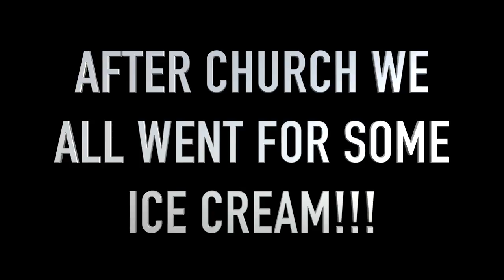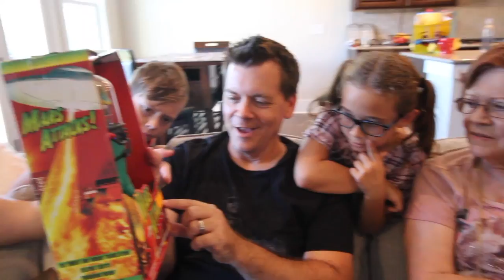JACK VALE 45TH BIRTHDAY!🎂🤩